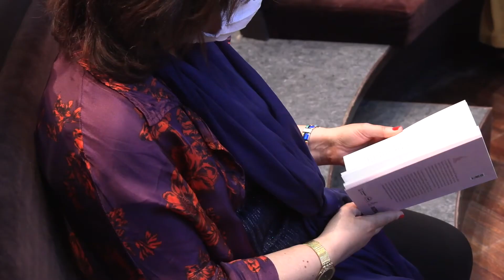El Consejo Social entrega los premios de su II Concurso de Narrativa Corta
El Consejo Social de la Universidad de Zaragoza quiere fomentar la cultura y la creación literaria la GenteUnizar y hoy ha entregado los premios del II Concurso de Narrativa Corta con presencia del rector José Antonio Mayoral, del presidente del Consejo Social, Manuel Serrano, y el Director General de Universidades del Gobierno de Aragón, Ramón Guirado Guillen.

Al acto ha asistido Javier Fernández López, presidente de la Asociación Aragonesa de Escritores, colaboradora en el certamen. Fernández se ha congratulado, además, de los premios otorgados recientemente a escritores vinculados a la Universidad de Zaragoza como Irene Vallejo y Julián Casanova.

El palmarés del concurso ha quedado con el primer premio para Laura Bordonaba por el relato "Nerium"; el segundo premio para Abraham Mendoza por "El maestro golpeador".
Los dos accésits han sido para Virginia R. Palero por "El páncreas de Schrödinger" y para Víctor Ballarín por "Noche oscura del Ama", que ha excusado su asistencia.

Además, de la publicación de los relatos ganadores, los premios tienen una dotación económica de 1.000€ para el primer premio, 500€ para el segundo y 250€ para cada uno de los accésit. Se presentaron más de cincuenta relatos.